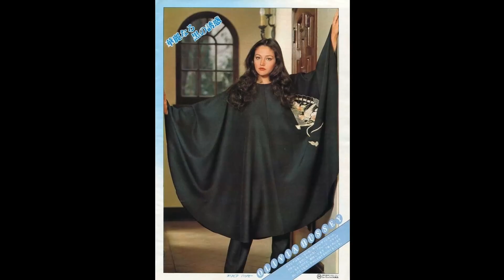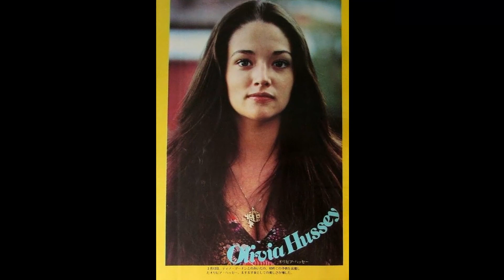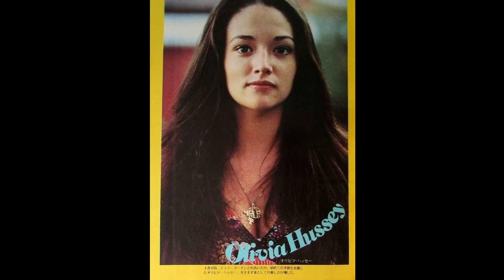2024 Olivia Hussey Sues for Her Controversial Romeo & Juliet Scene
Hello and welcome to Nostalgia Screens! Our latest video, '2024 Olivia Hussey Sues for Her Controversial Romeo & Juliet Scene', invites you to embark on a journey of discovery and enlightenment. Prepare to be inspired and amazed at every turn!